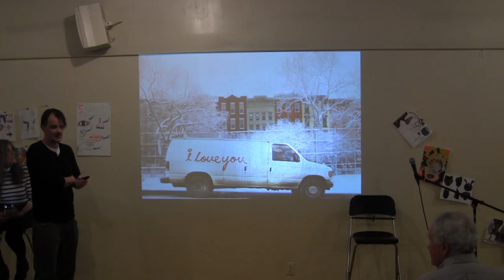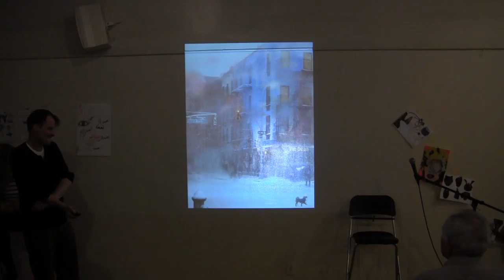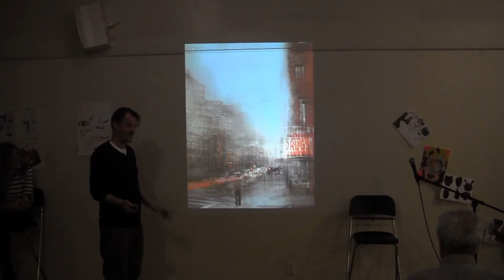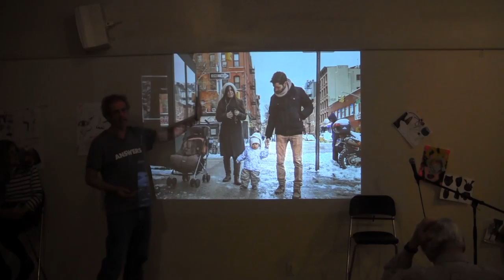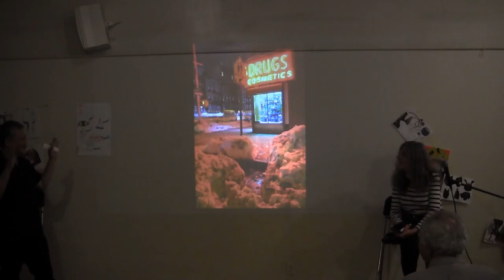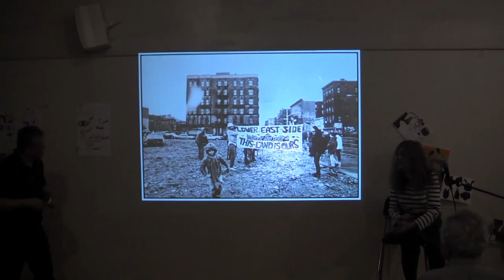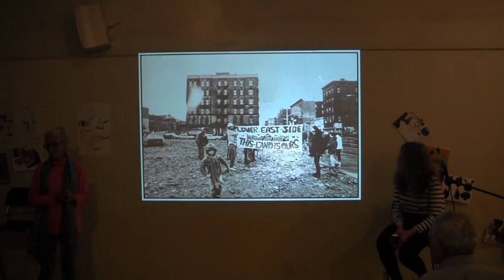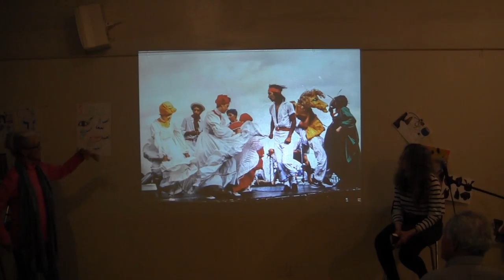East Village: Lens on the Lower East Side: a book talk with East Village photographers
Celebrating Lower East Side History Month

“East Village: Lens on the Lower East Side,” published by the Lower East Side Preservation Initiative (LESPI), artfully chronicles through words and contemporary photographs the colorful past and still vibrant present of the area now known as the East Village.

LESPI’s mission is to preserve the Lower East Side through historic district designation; the book celebrates the area’s unique history and distinctive streetscapes while making the case for further preservation. The author, longtime resident and community advocate, Marilyn Appleberg, and several of the photographers, all of whom have their artistic roots in the East Village, will be on hand to discuss the book and to answer questions. Books will be available for purchase and signing.  Proceeds benefit LESPI, a non-profit organization.